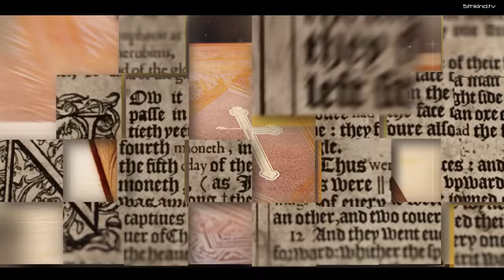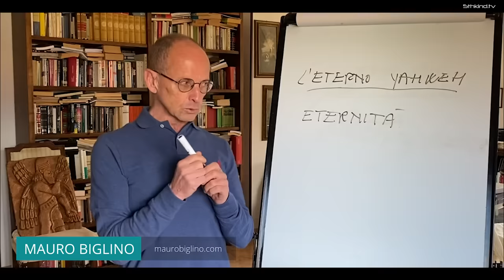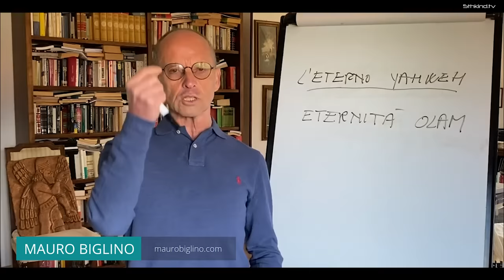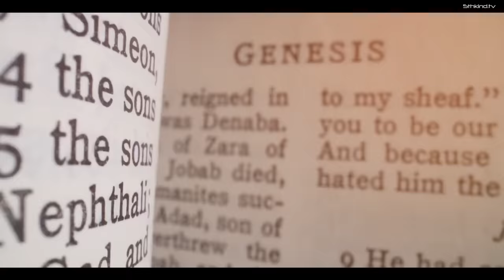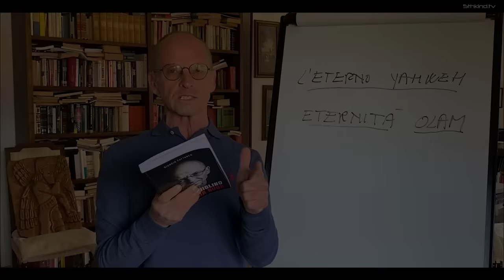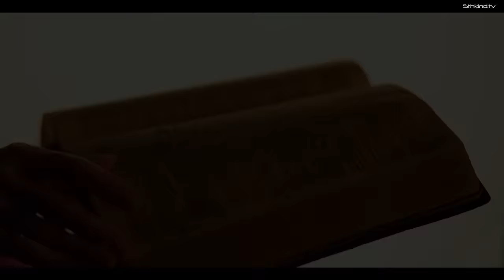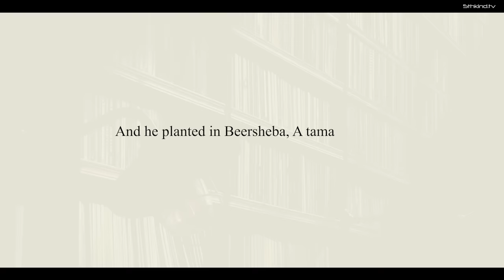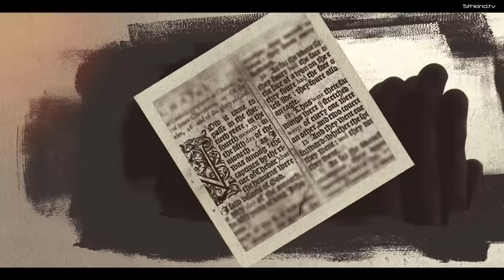This is Huge! Portal Into The Unknown | Paul Wallis & Mauro Biglino - Bible Translations Ep 5 | Olam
In this episode, Paul Wallis and Mauro Biglino present their research into the original translations and meanings of word “Olam” –  What they discover is fascinating! If you like the concept of stargates, portals and paleocontact. This mysterious word in the Hebrew bible is well worth your time!